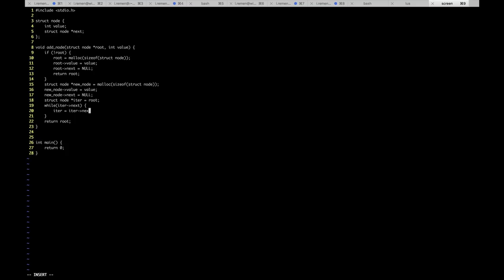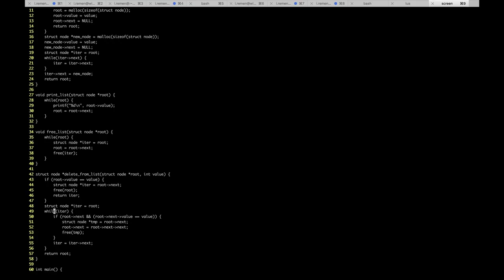Ток-шоу OH, MY CODE #1 Что ждет тимлид от разработчика? | Технострим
Мы запускаем серию передач про управление в IT. Героями передач выступят технические руководители IT-компаний. В этом выпуске:
01:05 Кто такой Иван Ремень
02:23 Обсуждение хипстерских технологий
02:47 Рассказ о самом лютом факапе
03:58 Какие перспективы в компании у тимлида
04:55 На что хватает зарплаты тимлида?
05:34 Пишем код с пояснениями в реалтайме
06:47 Что тимлид ожидает от разработчиков
09:18 Сложно ли найти хорошего разработчика
10:07 Разбор реальных резюме разработчиков
12:10 Блиц-опрос в стиле IT

Подборку книг и материалов по теме от спикера смотрите в статье на Хабр